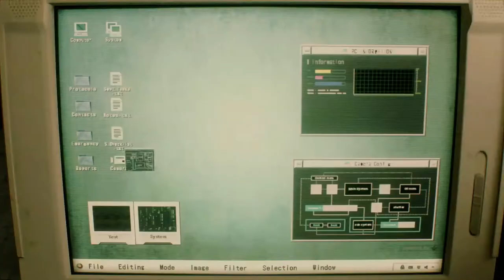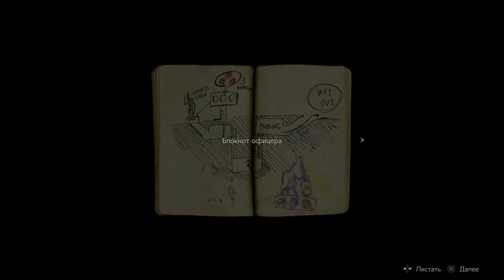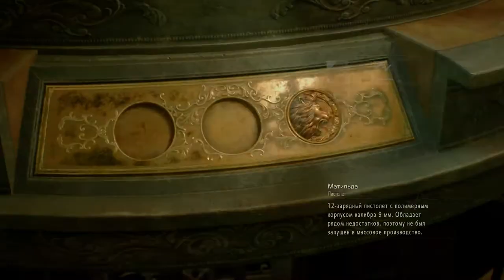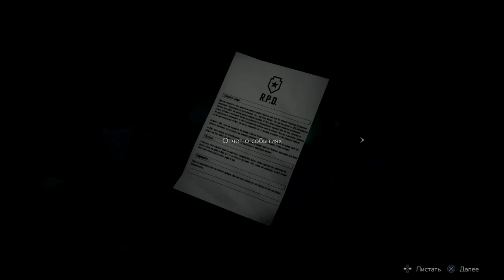[RESIDENT EVIL 2 R.P.D. Demo] [PS4 PRO] [Первый запуск]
Описание
Выход Resident Evil 2 состоялся в 1998 году, и теперь одна из самых знаменитых игр всех времен возвращается на современные консоли в совершенно новом облике.

Пройдите отдельные кампании за Leon Kennedy и Claire Redfield в новом режиме от третьего лица. Отправляйтесь в кишащий зомби Raccoon City, воссозданный на RE Engine — эксклюзивном движке Capcom. Ужасающие открытия ждут не только новых игроков, но и закаленных поклонников, ведь город наполнен головоломками, ответвлениями сюжета и областями!